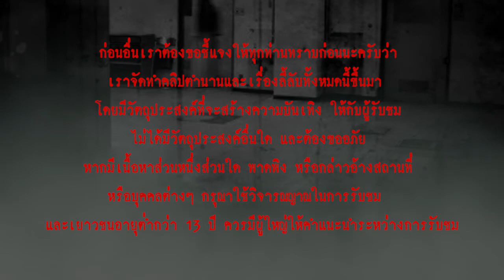เรื่องเล่าจากวอร์ด2 l เรื่องเล่า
...คืนต่อมา คุณวิต้องเข้าเวรดึกอีก ดึกสงัดของคืนนั้น มันเงียบมาก และตอนที่เธอกำลังนั่งเฝ้าเคาน์เตอร์กับพยาบาลอีกคน ก็ได้ยินเสียงประตูขยับ และเปิดออก คุณวิกับเพื่อนเงยหน้าขึ้นหันไปตามเสียง แล้วประตูห้องนั้นมันก็ค่อยๆ แง้มออกทีละนิดๆ ห้องว่างปิดไฟมืด คุณวิกับเพื่อนมองหน้ากัน ในใจก็ลุ้นว่าอะไรจะออกมา พอแง้มได้กว้างพอที่คนจะเดินออกมาได้ แล้วประตูก็ค่อยๆ ปิดลง ...